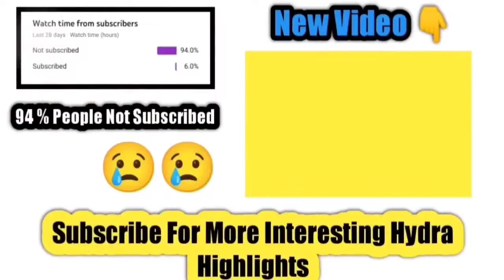Kanika Prank On Dynamo 😂 | HYDRA FAMILY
kanika prank on dynamo
Kani prank call on dynamo
Hydra kani prank call dynamo
Kani prank dynamo
Kani prank on dynamo
Hydra kani covid prank
Prank on dynamo
Dynamo kanika
Hydra dynamo kanika
Kani gaming
Hydra kani
Dynamo gaming
Hydra highlights
Hydra
Hydra news
Hydra Family